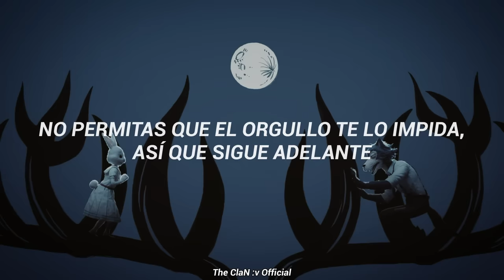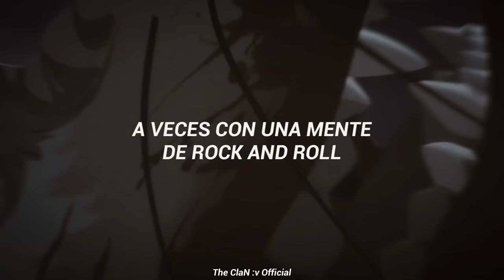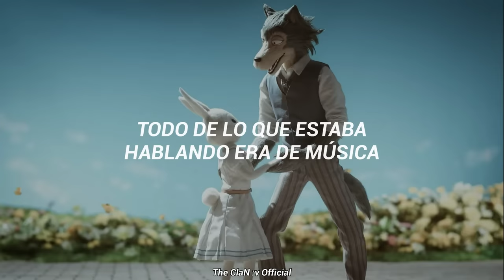Wild Side - Beastars Opening 1 (Subtitulado al Español)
Artista: ALI
Titulo: Wild Side
Album: Wild Side
Genero: Pop / Jazz
Año: 2019